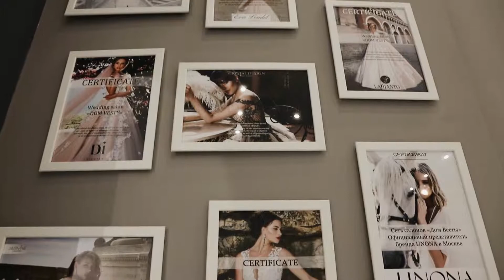Флагманский салон свадебной и вечерней моды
Милые девушки и молодые люди!
Мы рады Вас приветствовать на нашем канале YouTube.
Нас вдохновляют ваши идеи и желания!
Свадебный салон "Дом Весты" - где каждое желание важно!

мы находимся по адресу: м. Таганская, ул. Большие Каменщики, дом 6с1